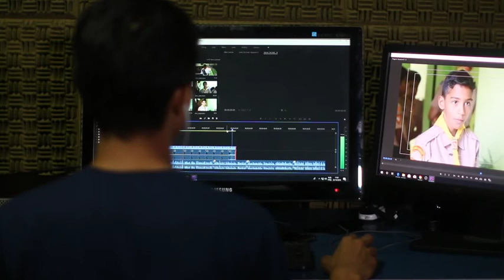PERSON EDITING SOME VIDEOS | FREE FOOTAGE NO COPYRIGHT | VIDEO LIBRARY | 4K | HD | 2020